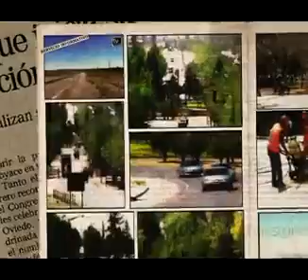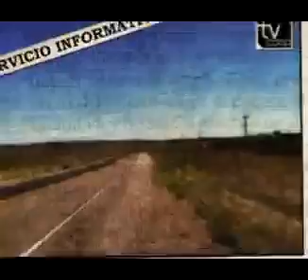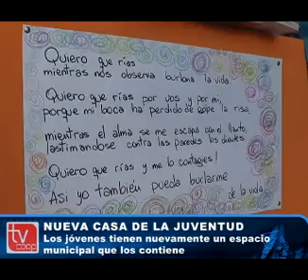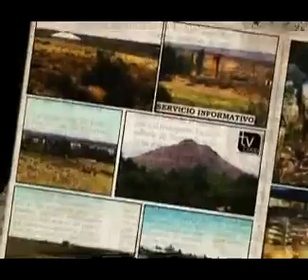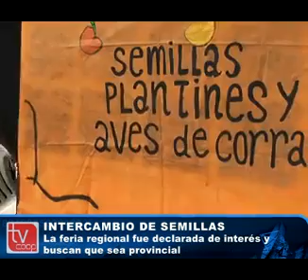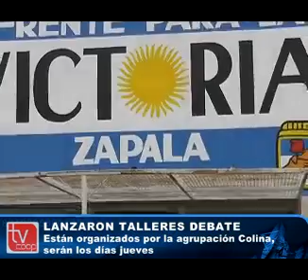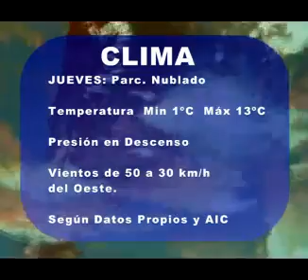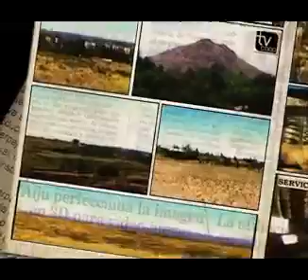noticias 19 09 2012